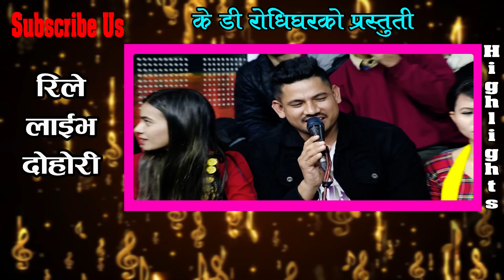सुमन र तारा नाच्दा हासो रोकिएन . live Dohori-2022/ Mato Kati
गायक/Singer
Sagar BC
Shyam Rana
Indra Gc
Balchandra Baral
Suman Pariyar

🎙गायिका/Singer
Tara Thapa
Shila Ale
Kalika Roka
suman thapa
jalumaya
Sabita pariyar

बिशाल बि सी / Bishal Bc
सुर्य परियार / Surya Pariyar
अमिस उपरकोटी / Amish Uparkoti
आराध्या अग्रि / Aaradhya Aagri
लेलीया बि क / Leliya Bk
रमिला बि क / Ramila Bk
तारा थापा / Tara Thapa
सबिना बुढा / Sabina Budha
सुस्मिा बि सी / Susma Bc

वाद्यवादन / Musician
🎹किबोड / Keyboard

♪मादल / Madal
ओम बिक्रम हमाल / Om Bikram Hamal

♪बासुरी / Basuri
बिष्णु रानाभाट /Bishnu Ranabhat

♪सारङ्गी / Sarangi
राजेश गन्धर्ब / Rajesh Gandharba

अर्जुन बिरही/Arjun Birahai

अभि जंग शाही / Abhi Jung Sahi
संकर सुनार / Shankar Sunar
भरत खड्का / Bharat Khadka

🎬️सम्पादन / Editor
ईश्वर भन्तना / Ishwor Bhantana

सन्तोष राज सापकोटा / Santosh Raj Sapkota

स्टुडियो / Studio
खुल्दुली दोहोरी घर / Khulduli Dohori Ghar

धन्यवाद ।